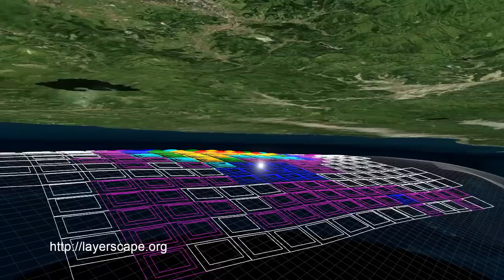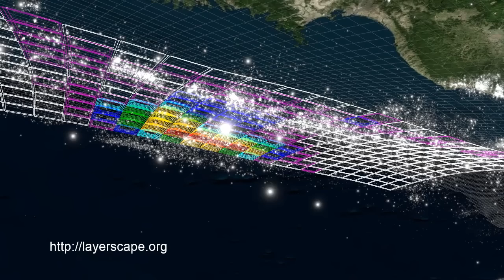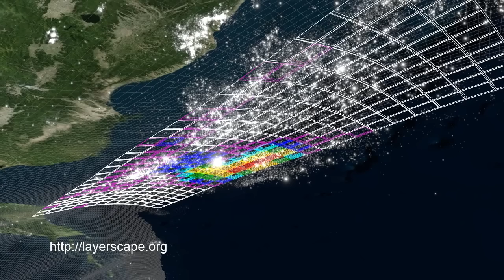Tohoku Event Tour for NEIC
A LayerScape Tour presented by Gavin Hayes for his lecture on plate boundary and earthquake slip propagation models. The tour is focused on the Tohoku earthquake March 11, 2011.